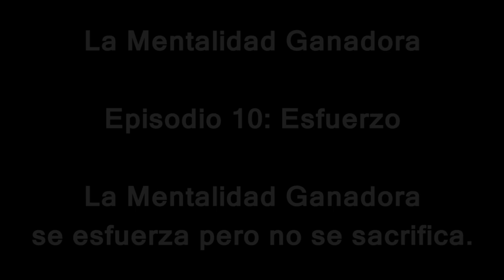La mentalidad Ganadora. 18 Claves de éxito. 9ª Esfuerzo #10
La Novena clave del éxito para desarrollar una Mentalidad Ganadora consiste en entender y aplicar que la Mentalidad Ganadora se esfuerza pero no se sacrifica.

¡Recuerda que en la sección de comentarios puedes dejarme cualquier duda sobre el vídeo o contarme cómo te ayudó el vídeo!

*** Visita mis webs para más contenido y hallar tu solución ***

*Soluciones para jugadores de poker*
*Soluciones para traders*
*Soluciones para gamers profesionales*
*** CONECTA CONMIGO ***

**Skype:
Educalithany